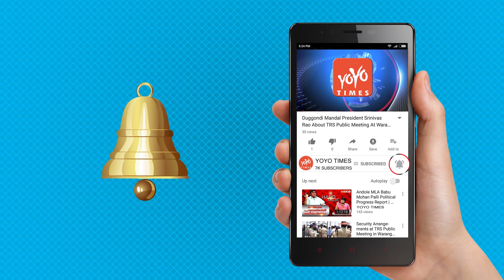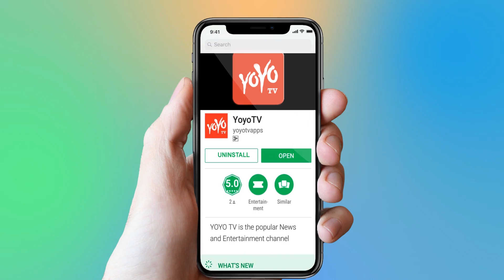Nagarjuna Was Not Confident About His Movie | Devadas | Natural Star Nani | YOYO Times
Nagarjuna Was Not Confident About His Movie                                       More than the pre-release promotions, post-release promotions have become pretty crucial these days for a film's success. That's the reason many heroes are promoting their films at least for a week after the release. Especially for films that got average talk, this is necessary. Coming to the point, Nagarjuna and Nani's "Devadas" made a good collection on First Day after getting an above-average talk. And now promotions are key for the film to take it to the next level as there is a long weekend here.

While Nagarjuna has shared with his colleagues that his trip schedule is planned quite earlier as they wanted to celebrate the 1st anniversary of the ChaySam wedding, this is not believable for many. As the date is October 7th, Nag should have waited for the release and left then. That's where some rumors are popping that he's not confident about movie's result and boarded his flight after a misjudgment.

However, the film has to recover close to 39+ crore 'share' to be termed a safe project and after collecting 6+ crores share on the first day, we have to see how it goes from here.